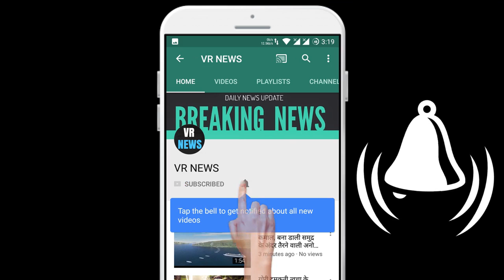न्यूज़ आईसीसी टेस्ट रैंकिंग में भारत 42 महीनों बाद नंबर 1 रैंकिंग से हटा, जाने टेस्ट रैंकिंग मे...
In the ICC Test rankings, India dropped from the No. 1 ranking after 42 months, the longest-ranked number 1 team in the Test rankings, the International Cricket Council on Friday released the Test rankings after a long time. There has been a tremendous ups and downs in the ICC newly released Test rankings, where the Indian cricket team, which has held the number one position for the last four years, has already slipped to the third position. The Indian team moved from the first place after almost 4 years in the Test cricket rankings, the performance of the Indian cricket team under the captaincy of the Test cricket format in the last few years has been very tremendous. During this period, India retained their number one position by defeating every big team in the Test series. During this period, the Indian team has been consistently at this position since number one in the Test cricket rankings in October 2016. India continued to consolidate its number one position with continued success. And this place was frozen like Angad feet. India had achieved the number 1 ranking for the first time in this round in October 2016, but on Friday, the ICC released the latest rankings of the Test in which the Indian team went from first place to third place. Now according to the latest ICC rankings, Australia has moved to first place with 116 points, second with 115 points and India with 114 points. The ICC released its statement on Test rankings, stating that India achieved the number one position for the first time in October 2016. It remained largely with India as India won 12 Tests in 2016-17 and lost only 1 Test. Whose record has been removed from the latest update. Australia has been the number one team in Test cricket history for the longest time. The Indian team has been ranked number one in the Test cricket rankings for the last 42 months. In this way, the Indian team is ranked 7th in terms of being ranked first in the Test rankings for the longest time. Well before that there have been many teams which remained at number one for several consecutive months. In this case, Australia team has dominated the most. The ICC Test rankings have been very special in terms of being at number one for a long time in a row. So let me tell you the number one chance of being ranked number one in the longest test ranking .. Australia - 95 months West Indies - 89 months Australia - 60 months West Indies - 60 months Australia - 44 months Australia - 43 months India - 42 months Australia - 41 Months england - 37 months

VR NEWS !!